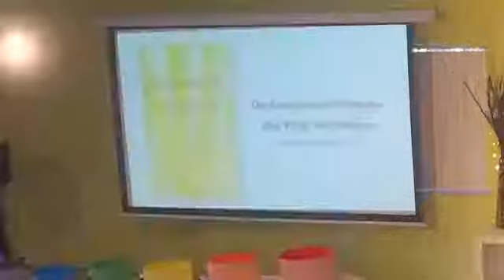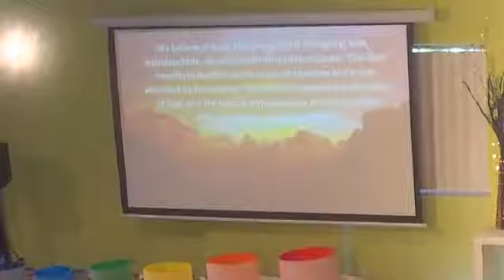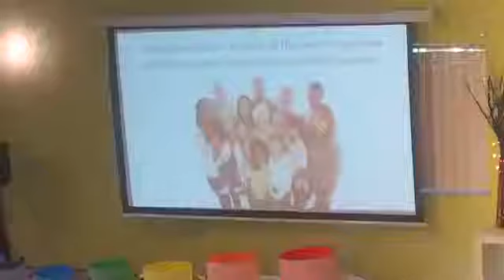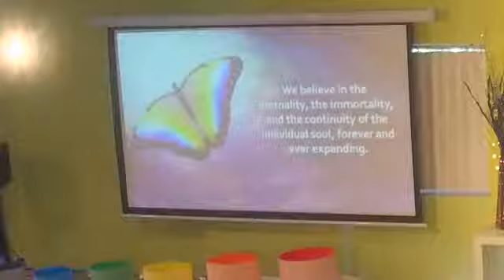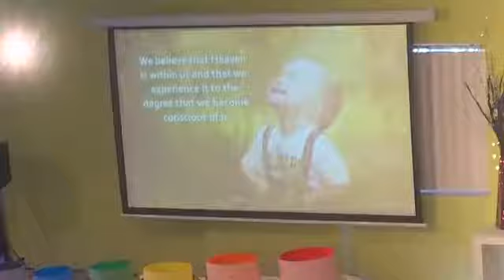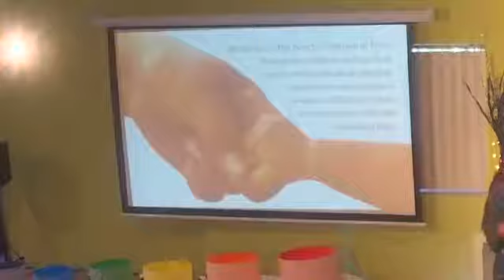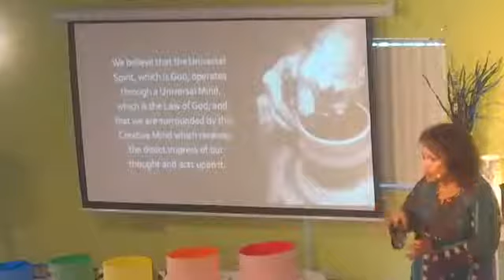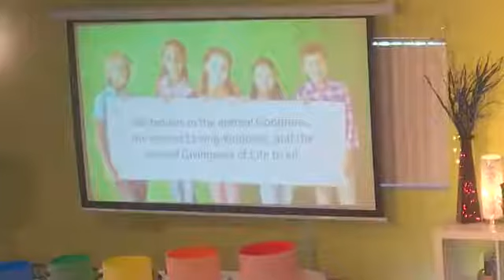Principle & Possibility, Rev Cindy Grimes, 1 6 2019